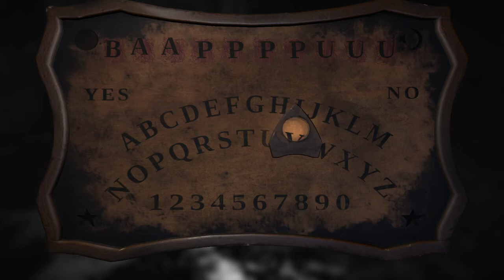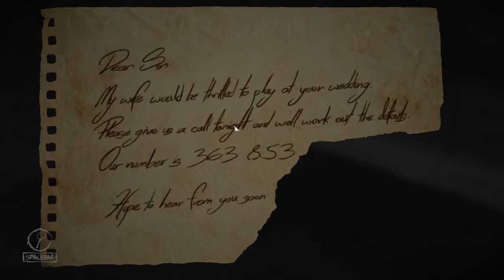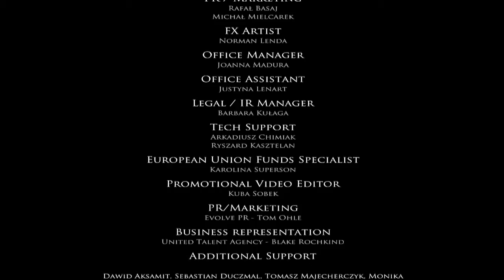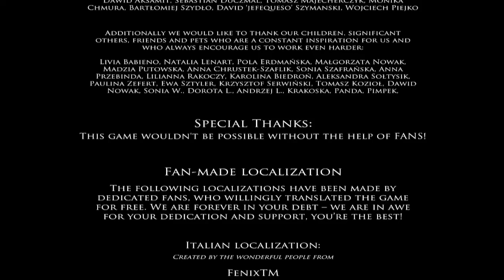Layers of fear - Zazvonil zvonec a toto je koniec #03 [sk/cz]